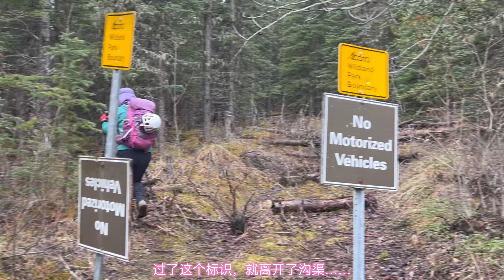Orient Point 2024.5.26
This is a rather long trail and a few of ups and downs before getting up to the first ridge. And unexpected thick snow, especially on the final ridge. We are glad we finally made it. Another lucky thing is we detoured the Ghost River by driving across the river and driving to the trailhead along the river band instead of fording.🤗